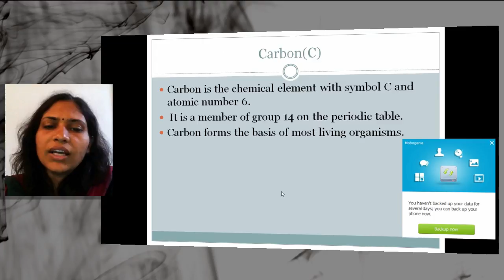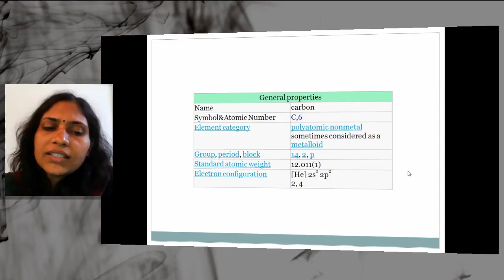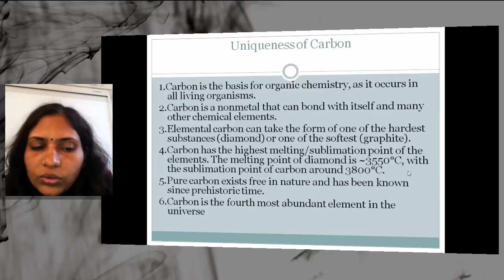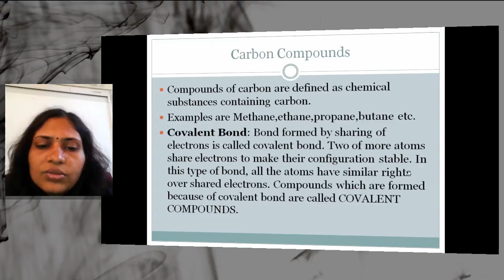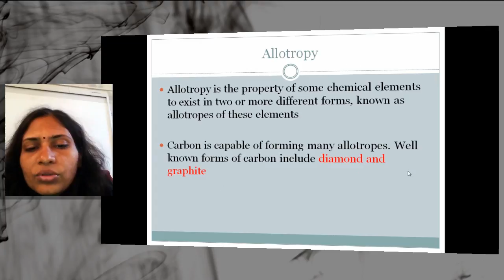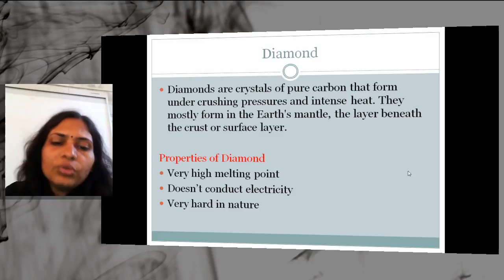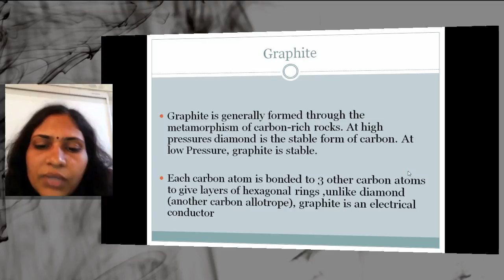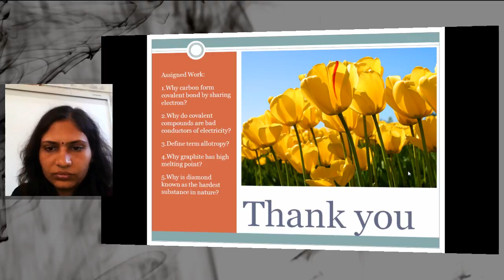carbon & its compounds